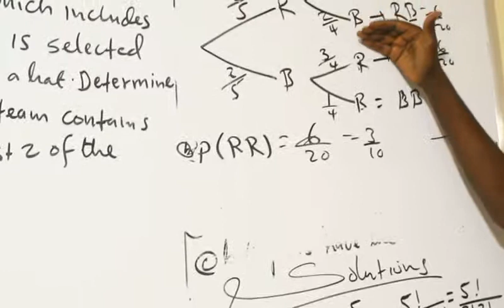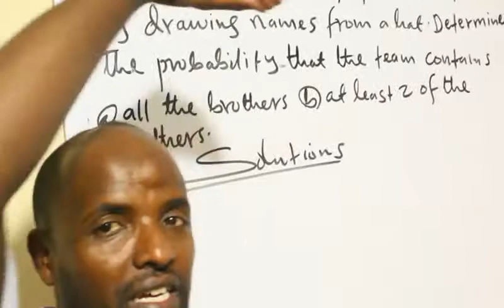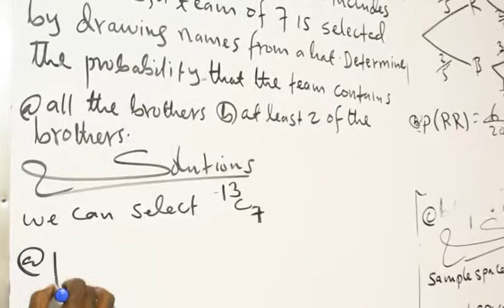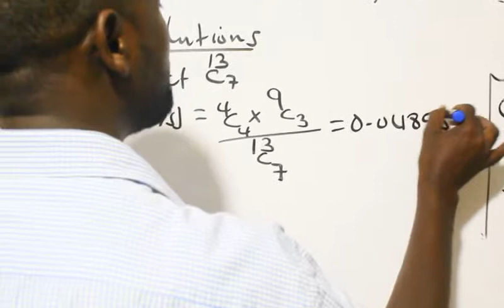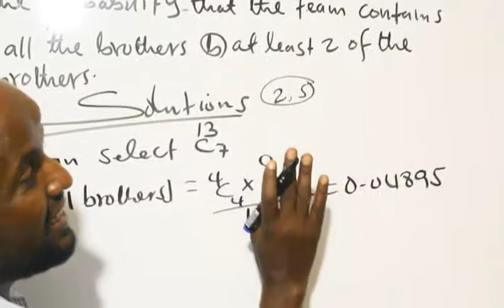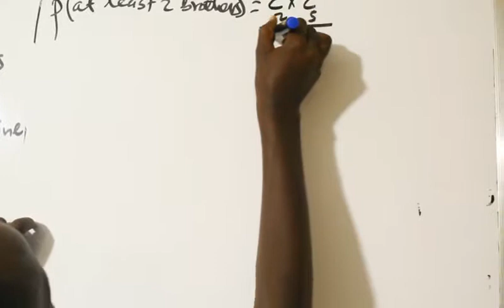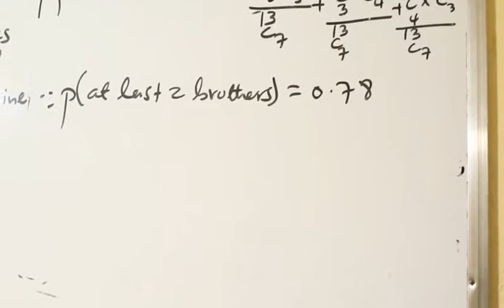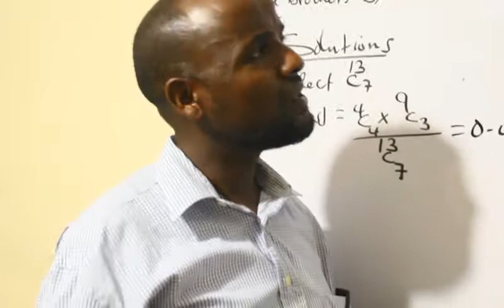Probability(casharka 28aad):Maxamuud Cali Aaden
To solve probability  using Combination